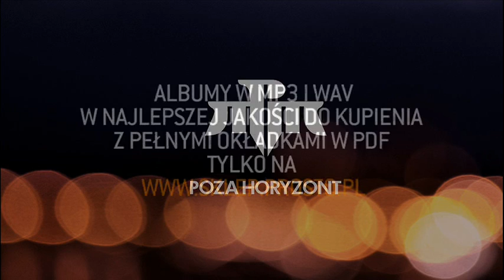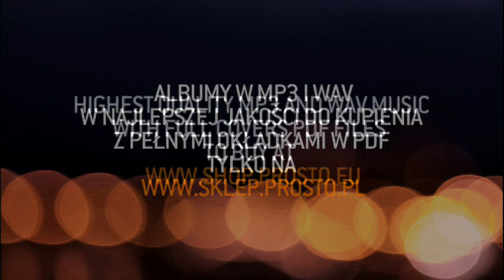PMM - Historia kontrabandy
dzwonek: SMS - MUBU.3764
na nr 7268 (2 ZL + VAT)

Album: Poza horyzont;
Artist: PMM;
Title: Historia kontrabandy;
Producer: O.S.T.R.;
Lyrics: Glowa, Wezu;
Label: Prosto;
File: Audio;